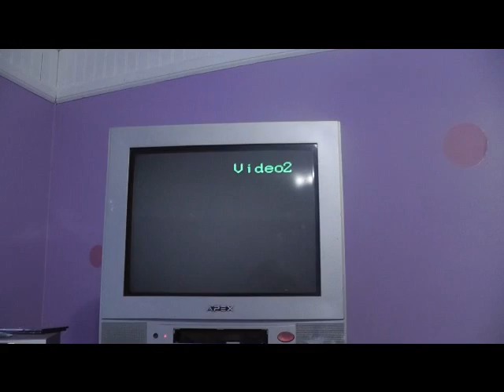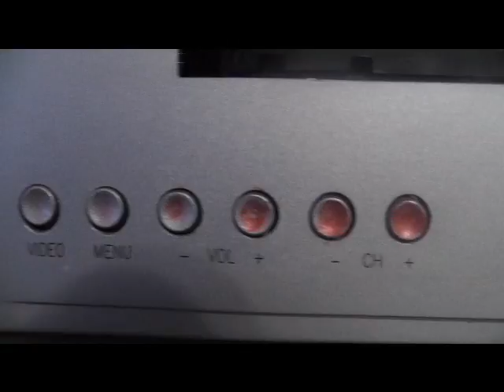If Cats Can Talk EP 12